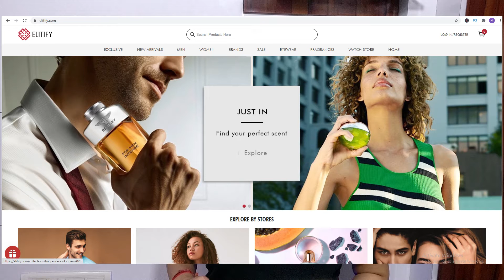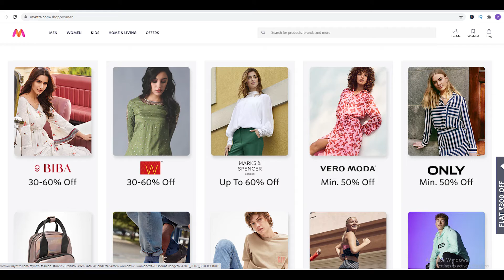Cheap Men's Clothing Websites 2021 - Men's Clothing Online Shopping Cheap 2021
Our Store is Live Now! Only Selected Pieces are Kept!
If you love to shop apparels but don't have time to visit retail stores then these Cheap Men's Clothing Websites will help you a lot.

Hi friends, welcome to Anniversary Roses. In this video, I'll tell you about cheap men's clothing websites.

Not only do they offer amazing discounts on clothing, but also they have free delivery option with cash on delivery as payment option.

Make sure to watch the video till the end so that you can learn your options before ordering for clothes online for great discounts...up to 80%.